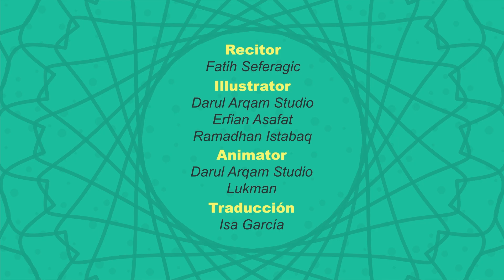Surah 102 At-Takaathur - Fatih Seferagic| Corán en español | Curso: Comprender y memorizar el Corán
El mensaje del video es para que los adultos se beneficien y aprendan. sᴘᴀɴɪsʜ Free Quran Education es un canal educativo para aprender islam, aprender Corán, aprender árabe, con animaciones y con los oradores más reconocidos internacionalmente doblados al español, para así eliminar la barrera del idioma.